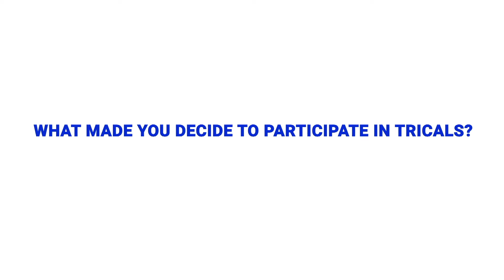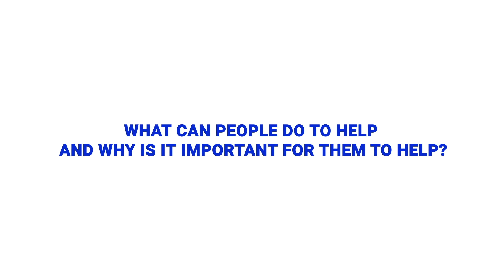TRICALS - Danny Reviers